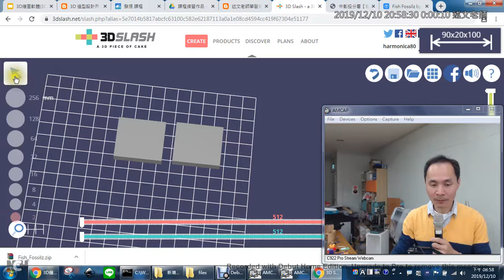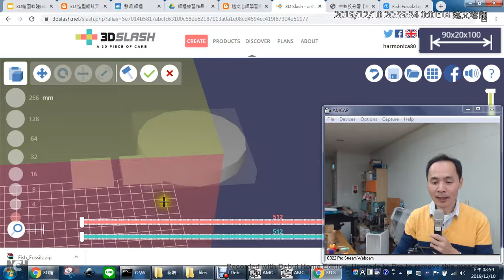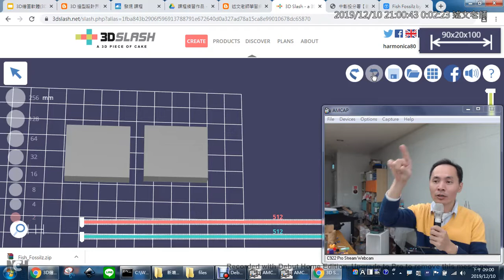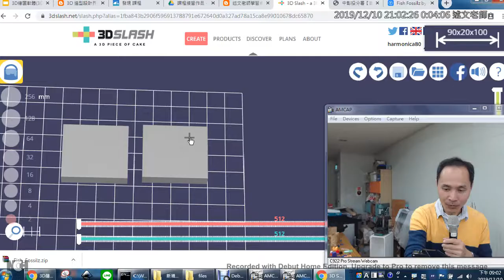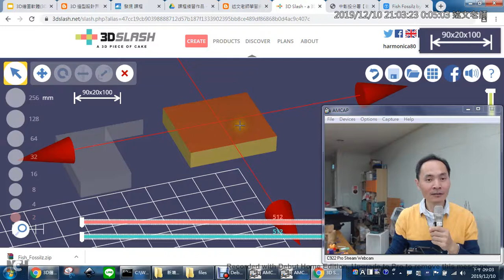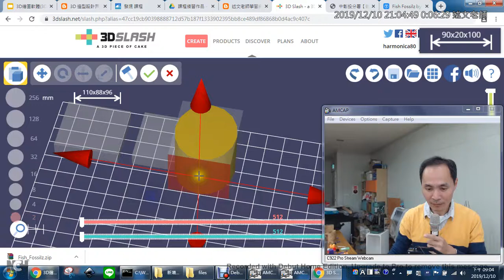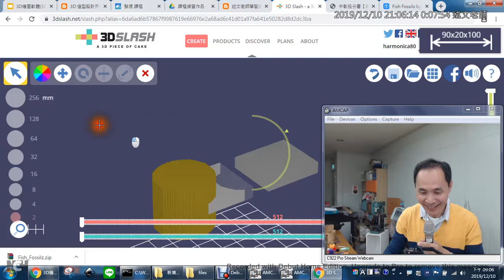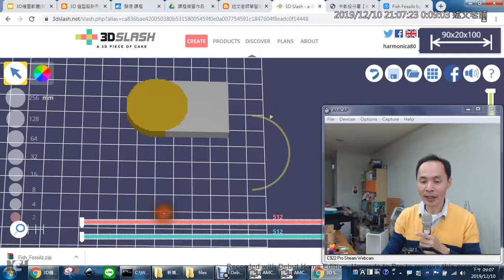10：3D Slash 多個模型組合與打洞技巧2